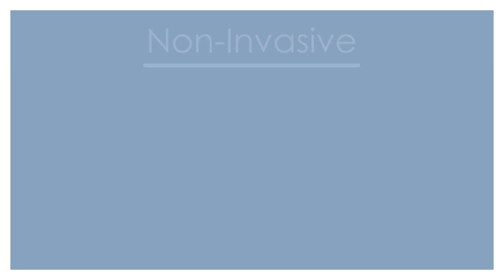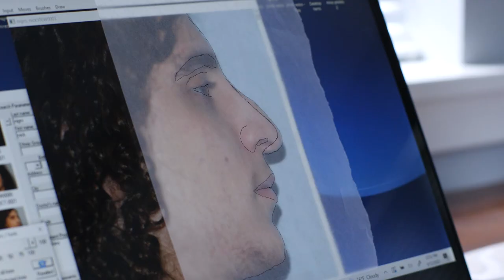Welcome to The Aesthetic Facial Plastic Surgery Center | Dr. Jonathan Pontell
Dr. Jonathan Pontell welcomes you to The Aesthetic Facial Plastic Surgery Center. Listen in as he shares how he got his start in facial plastic surgery and why he started The Aesthetic Facial Plastic Surgery!